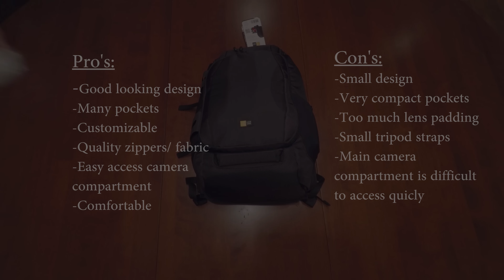Pro's & Con's- Case Logic DSB-101 Luminosity Medium DSLR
While the Case Logic DSB-101 Luminosity Medium DSLR camera bag looks fantastic on the internet, when it arrived I found it to be small and difficult to work with, however, over time it has grown on me...

The small, yet many pockets provide enough room for, say, your cell phone, but anything thicker than a cell phone causes the bag to bulge out in weird ways that just don't seem to fit the bags design. Case Logic just didn't leave enough room in the pocket compartments for expansion when loading your bag up.

The other point I would like to make is that the customizable lens holder sections have too much padding! I was only able to place one lens in one side while stuffing my audio recorder and mic's into the little crevasses that were left behind. I feel that if they had left out two little ridges of padding in each section that it would have opened the bag up, leaving more room for lenses.

Now, perhaps I'm not giving this bag enough credit. Those were my main complaints about the bag (other than the awkward main zipper location). The bag does indeed have some great features like the padded handles, super easy to access top camera compartment- which was 80% of the reason I bought this bag, and the fact that it can stand up without falling over when you set it down.

While this is a "medium" sized bag I wasn't able to fit everything I had in my old Canon bag into this new one which was a terrifying thought since I just spend $100 on this bag. Slightly bulgey things like my canon batteries, GoPro mounts and other miscellaneous things still seem like they don't have a proper pocket to fit in. I was about to return it to Amazon but after a couple of days of use I decided to keep it since it's at least working for me.

All in all this is a great bag, albeit a little on the small side if you have a lot of equipment. If you don't have tons of stuff to carry around then I would definitely say go for it.

Let me know if you have any questions/ comments.